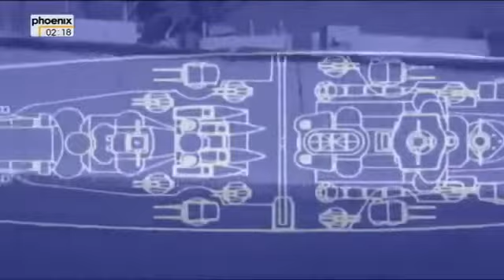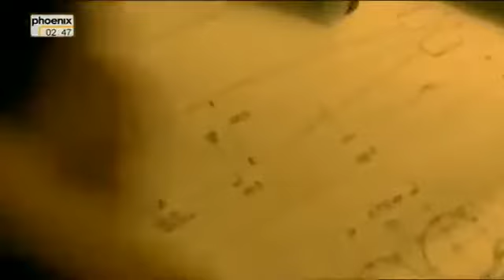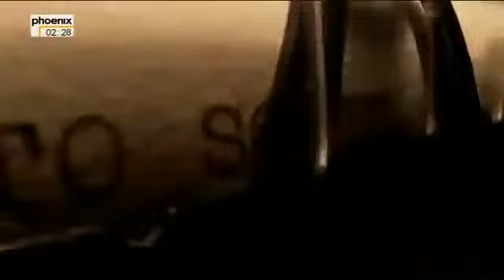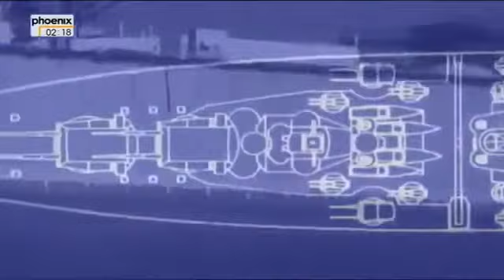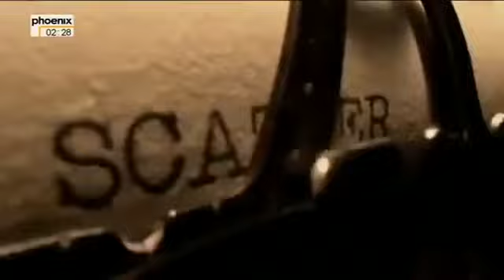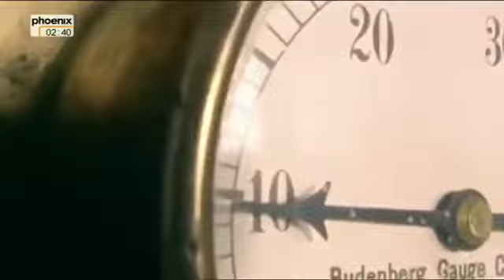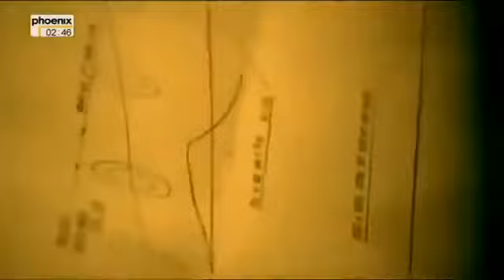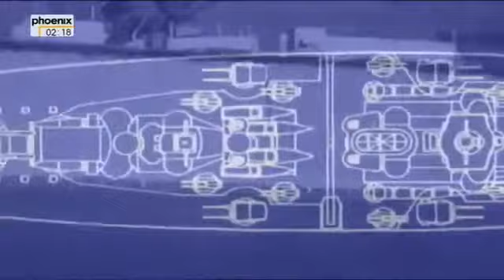Die Tirpitz Hitlers letztes Schlachtschiff Doku über die Tirpitz Teil 1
Die "Tirpitz" war Hitlers mächtigste Waffe. Für den britischen Premierminister Winston Churchill war sie nur "das Biest", denn das größte Schlachtschiff der deutschen Kriegsmarine bedrohte.

Doku über die Tirpitz Hitlers letztes Großes Schlachtschiff,sie hätten den Ausgang des Krieges zugunsten Deutschlands verändern können. Mit diesem "Video-/Musikbeitrag" möchte ich den.

Sofort Geld verdienen: Link funktioniert nicht? Alternativer Link: Als Albert Russow am Morgen des 12. November 1944 durchs Fernglas blickt,.

Das 2.500 Mann Besatzung zählende Schiff lag in norwegischen Fjorden, um von dort aus alliierte Konvois anzugreifen und zu vernichten. Daher erklärte Winston Churchill 1942 die Versenkung.

Hitlers letztes Schlachtschiff . Die